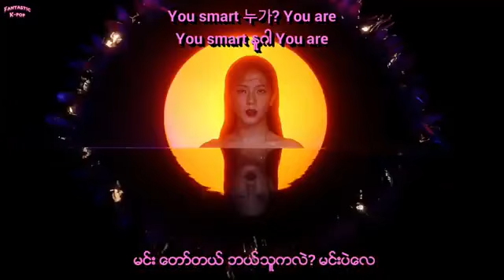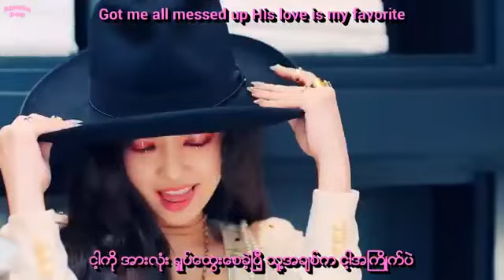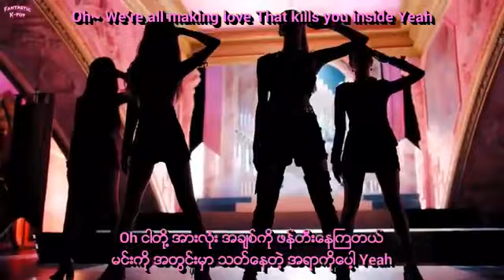Black Pink - Kill This Love Song Haryul Lycir Mmsub💖💖💖💖